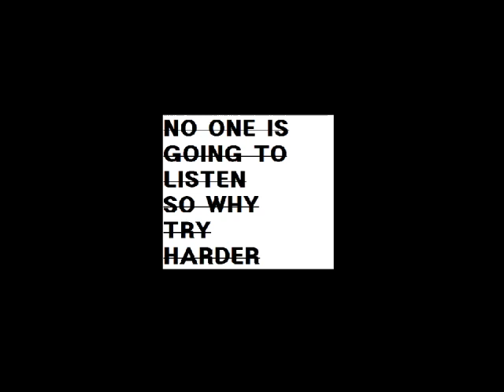10 PHASES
PHASES
Samples
Macklemore & Ryan - BomBom (featuring The Teaching) 2012
체리핑크-반복돼 (Repeat) 2018

just a phase
잠깐이야
아픈거모두
한순간이야

just a phase
dont worry
왜 그만두려해 도대체
가끔 안주해도되니까 go playayay

공통점은 없어 이젠 안맞춰줘
내 가사의 chemistry로 날갠 안펴져
나도 내게 간곡히 부탁해 사라져줘
겁대가리 상실한적 없는애라서 안먹혀

maybe if i can bet i can make you see
내가 대체 누군지
reminiscining nobody 전부 같잖아서라고 뱉어대긴 좀 두렵지
사실 말할게 난 나랑 니들 모두 구분지어

무서워서 그래 의식흐름대로 나온 가사지만 말야
가사 존나 못써 26년 작업물 하나 없는게 증거잖아 날 욕할거면 일단 한번 참아.
아파. 힘들고 아마 니들도 이 고통 뭔지 대강 알아
하고팠던 말 하나 있어 엄마 아빠 그래 조만간 들어오니까 사고싶은거 사놔

so lights out 원래 보이던대로
cold world i get it 그래도 born sinner friday night lights bro imma go higher 팔팔 rising 업로드 담날 변화없어도 계속

sanctum은 내 머릿속에
마지막 비밀 내가 안경안쓰는이유
그래 이 순간 한번 솔직해져볼게
전부싫어지더라고 내가 미워진 이후

just a phase
잠깐이야
아픈거모두
한순간이야

just a phase
dont worry

다들 살면서 한번씩은 무너져
남들보다 먼저 겪는거야 어쩌면
걱정
할거
없어
다갖다
버려
버려

그래
karmas a bitch meme이 되었으면 농담이지만 다시 현실직시
fuck fixation 어차피 오래가지않아 다 쥐어준돈에 빠져버린 빈집
ya spittin real shit nah 죄다 가짜 머릿속 그대로 그려버린 이미지
방구석에서 목표는 높이 두자고 BET

전부 자기암시 아니 자기 최면.
me myself and i 웬수들끼리의 대면
외면하기도 싫어 죽여 가슴에다 새겨
티내기싫어 주변 사람들의 삶을 베껴.

hi. i hate me and errthang
니들이 내 해결책에 개입해
흔들릴때 모두 되풀이해
서 내 안에나는 허릴 더 굽히게되

고개 숙인 연예인
목메이는 죄인
땅에 곧 발떼일 폐인
가끔 묘하게 부러울때있지

pray it aint me
미친놈 지배시
난 어찌될지
몰라 두렵게 느낄때있지 이 취기

so my
life aint worth the living
운빨없는 새끼 터뜨릴 기미
없으니 어쩌면 처음이자 마지막 믹테
dont think ill ever get to fuckin relive it

짧아야지 요즘 시대 verse는
마디 개념없어서 더 써넣어 verse를
다시 받고싶지 않아 내게 졌던 빚들을 감사하다고만해 너 가져가 다 남은 거스름은

어차피 돌아오지않는 사랑
절대 될리없지 나같은게 자랑
근데 안죽을꺼니까 다시 돌아올수도있겠다만
im done for now 당분간 잘있고 and im out

just a phase
잠깐이야
아픈거모두
한순간이야

just a phase
dont worry

걱정
할거
없어
다갖다
버려
버려